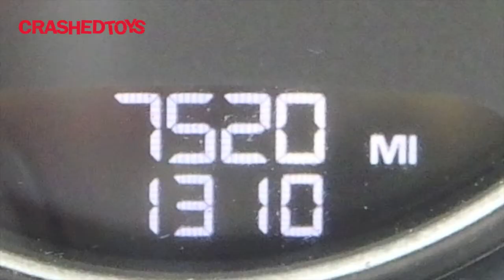2015 Porsche Panamera Turbo S, Lot 25116675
2015 Porsche Panamera Turbo S with 7,520 miles, located in Houston, TX. This is an insurance company supplied vehicle that has been deemed a total loss due to flood damage. The water level was to the seats, the carpet and seats were removed by the dealer. There are signs of water in the engine oil and air intakes. The vehicle will power up, only the odometer will light up and no other features seem to be working. The rest of the vehicle is intact and in like new condition. The refined 4.8-litre twin-turbo V8 engine of the Panamera Turbo S delivers 570 hp and is equipped with a PDK transmission. Park Assist front and rear is standard in all Panamera models. With six front end sensors and four sensors in the rear end, the system audibly alerts the driver to the presence of obstacles. The vehicle is located in Houston Texas yard # 11 and will need to be picked up at that location. Buyer is subject to all Texas licensing and eligibility requirements. CRASHEDTOYS Buyer Fees apply.

For images, sale date or to place a bid on this vehicle, go